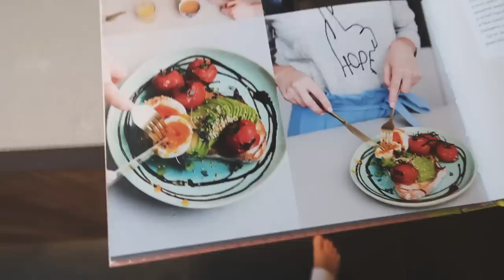SO MUCH LOVE & LAUGHTER | WEEKLY VLOG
SO MUCH LOVE & LAUGHTER
⇢ Cordially Invited